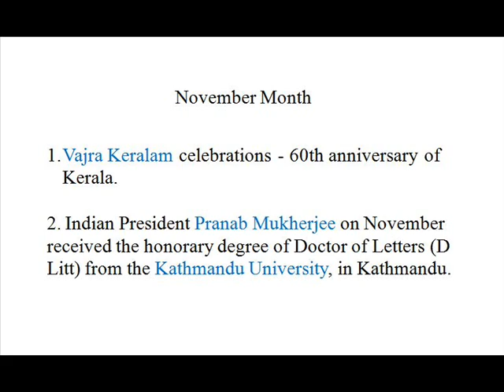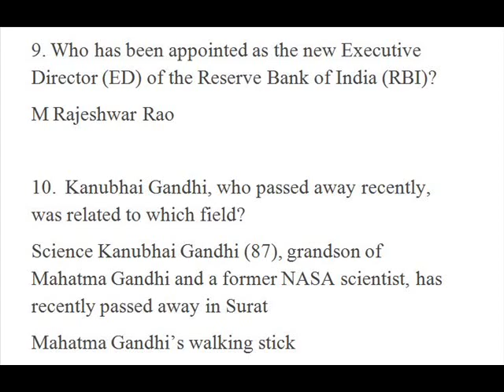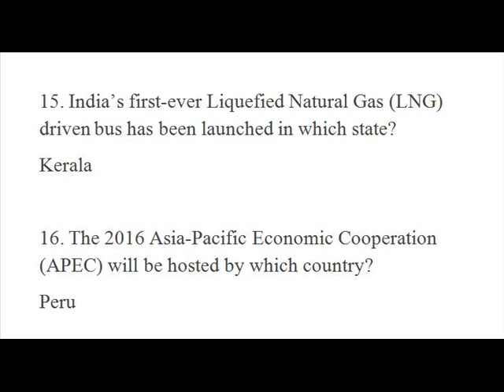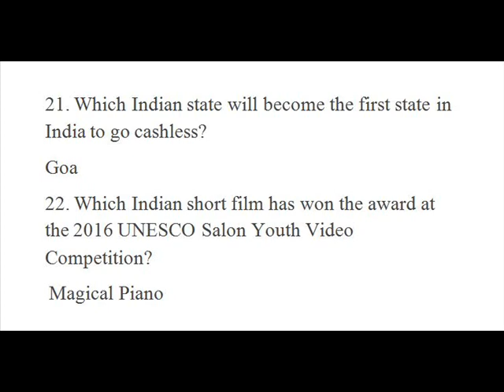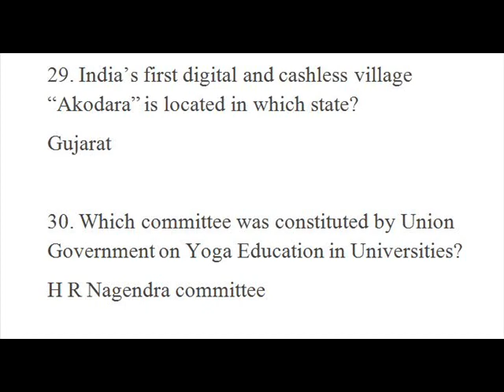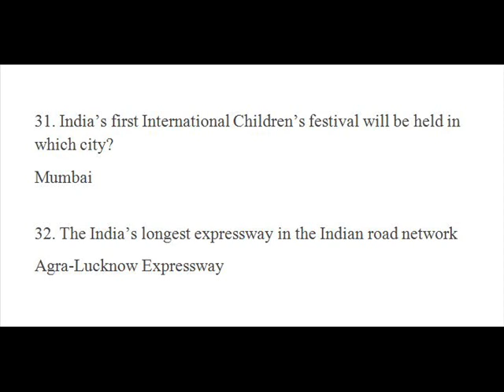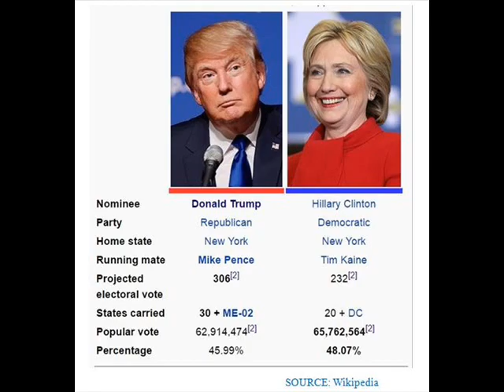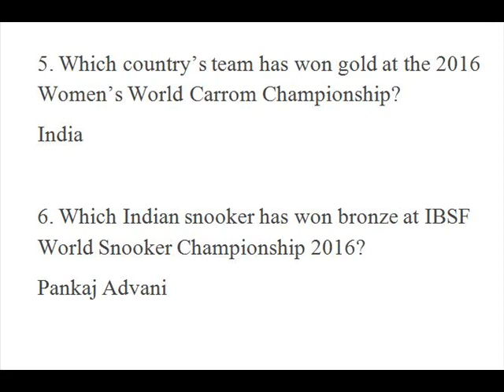CURRENT AFFAIRS NOVEMBER 2016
CURRENT AFFAIRS NOVEMBER 2016 TAMIL